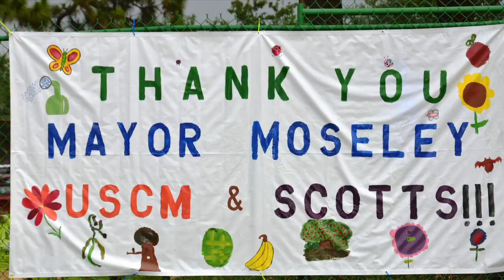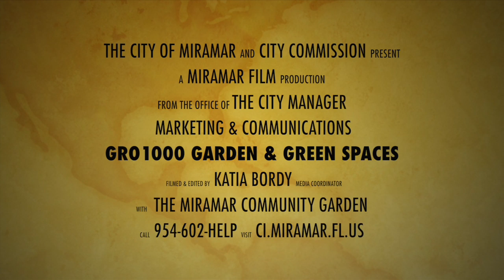GRO1000 / Miramar Community Garden Expansion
Mayor Lori Moseley Expands Miramar Community Garden with
Intergenerational Garden Project as Part of National
GRO1000 Garden and Green Spaces Program
New garden includes fruit grove, raised beds, outdoor classroom; will provide community education, resources
WHAT: Dedication for the new Intergenerational Fruit and Vegetable Garden at the Miramar Community Garden by Mayor C. Lori Moseley, The U.S. Conference of Mayors, and The Scotts Miracle-Gro Company. The dedication included the addition of a new fruit grove, raised edible garden beds, a culinary herb garden, a seedling nursery and an outdoor classroom, which will serve nearby Fairway Elementary School, Miramar Senior Centers and Fairway Childcare Center. The Intergenerational Fruit and Vegetable Garden is intended to serve as a focal point for local expertise on cultural gardening, healthy eating and outdoor socializing for residents of all ages and backgrounds. Located at Fairway Park within Historic Miramar, the new Intergenerational Garden will be a 7,200 S.F. addition to the existing 3,150-square-foot Miramar Community Garden.

WHERE: Miramar Community Garden, 3700 Largo Dr., Miramar, Fla. 33023

The City of Miramar and City Commission present a Miramar Film Production from the office of The City Manager Marketing and Communications. Filmed & Edited by Katia Bordy, Miramar Media Coordinator. The City of Miramar, Florida: (954) 602- HELP.